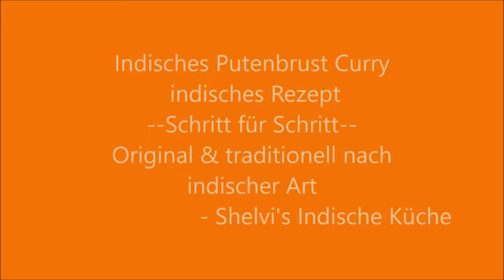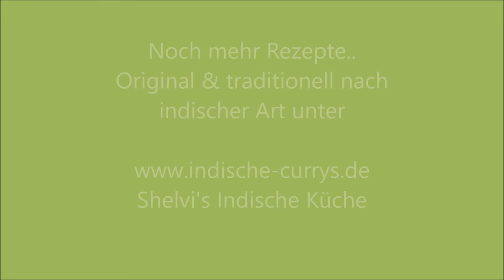Indisches Putenbrust Curry-Schritt für Schritt nach indischer Art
Indisches Putenbrust Curry indisches Rezept Schritt für Schritt
Original & traditionell nach indischer Art

Zutaten für indisches Rezept: Putenbrust Curry
500g Putenbrust oder Hähnchenbrust
3 Zwiebeln
2 Tomaten
15 Stk. Cashewkerne
10 Knoblauchzehen
1 Stk. Ingwer
1 Zimtstange (Cinnamon)
4 Nelken (Cloves)
1 1/2 TL Korianderpulver (Dhania Powder)
1/4 TL Kurkuma (Turmeric Powder)
1 TL Currypulver (Curry Masala)
1 TL Garam Masala
1 1/2 TL Salz
3/4 TL Kreuzkümmel-Pulver (Jeera Powder)
1 1/2 TL Salz
1 TL Senfkörner (Mustard Seeds)
1 TL Kreuzkümmel (Jeera, Cumin)
1/4 TL Fenchel-Pulver (Fennel Powder)
3 EL Joghurt (natur)
10-15 Curryblätter (Curry Leaves)
Frische Korianderblätter
Frische Minzblätter
3-4 EL Kokosnussraspel
1 TL Butter oder Ghee (indisches Butterschmalz)
20 Schwarzer Pfeffer

Alle Indische-Zuaten für dieses Rezept gekauft bei

Noch mehr Rezepte..